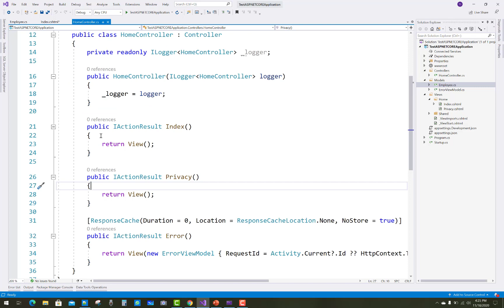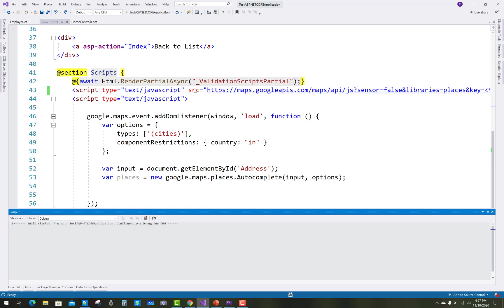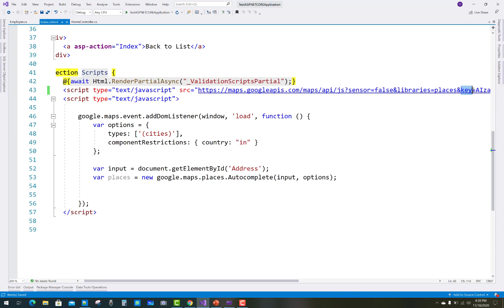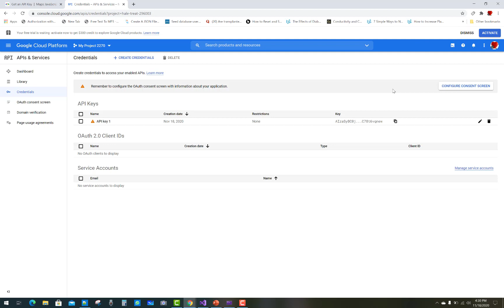Google map in Auto Complete Address Field in ASP.NET MVC | CORE | Fix: Opps Something Went Wrong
In this video, I am going to show you, How to use google map in auto complete address field. Also how to fix google map api error

MissingKeyMapError – An API key is not being used
RefererNotAllowedMapError – Key doesn’t allow your URL
ApiNotActivatedMapError – API is not enabled
InvalidKeyMapError – The API key used is incorrect
How to Fix Other Errors – More errors are possible